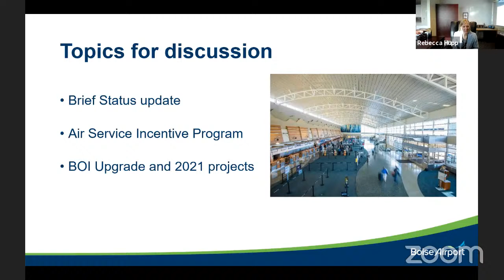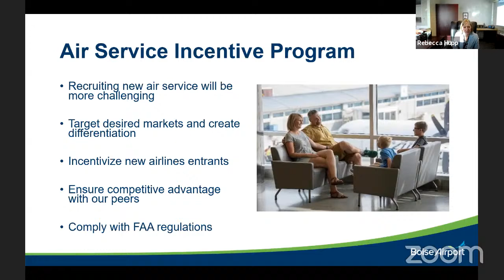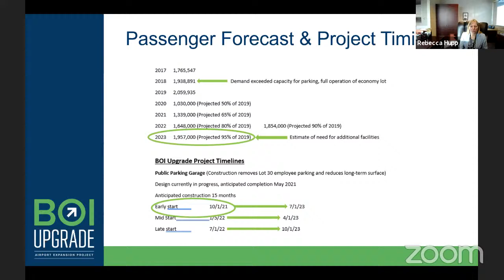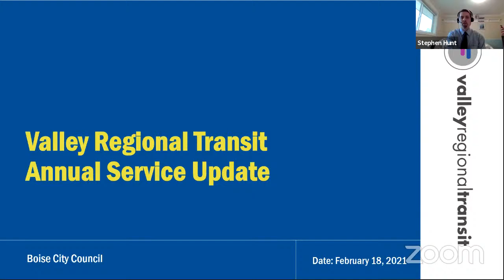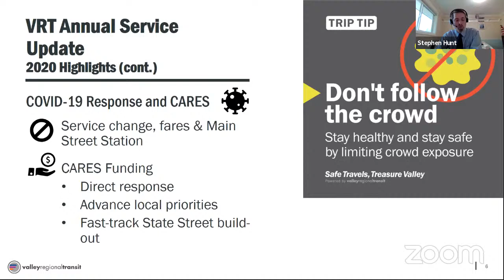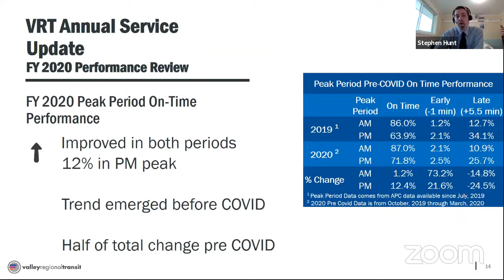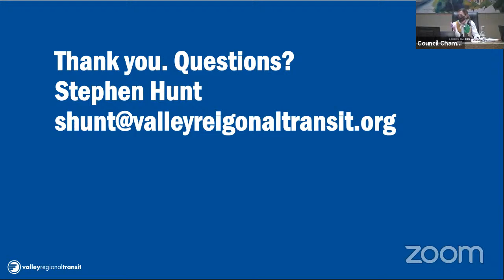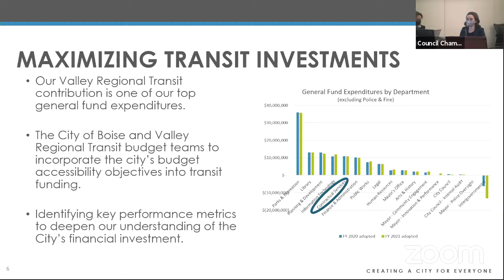City Council Work Session - 3/2/21